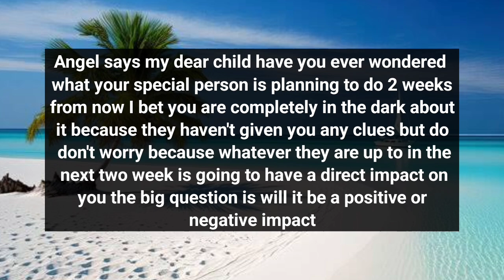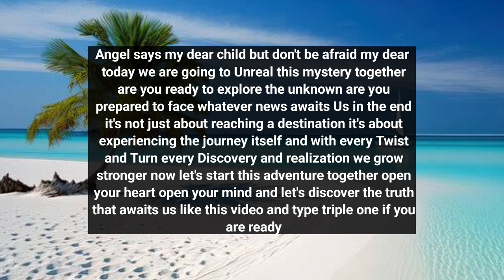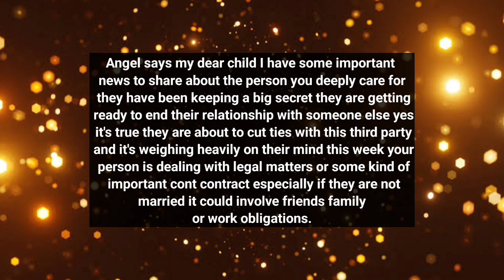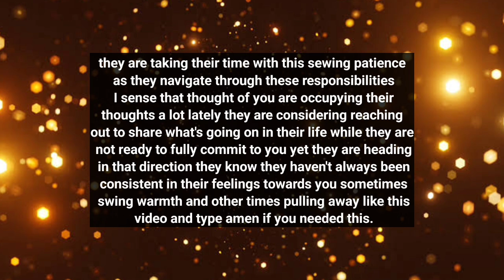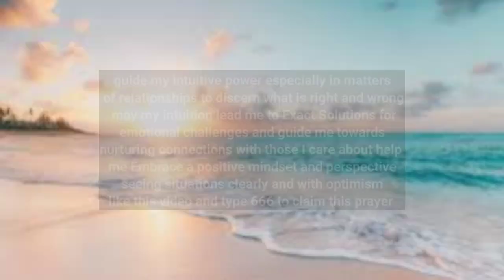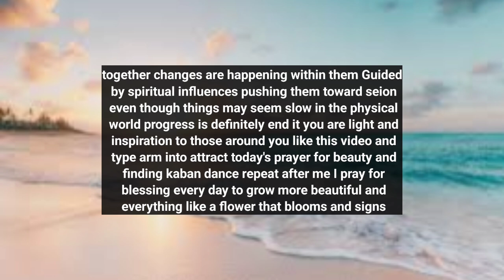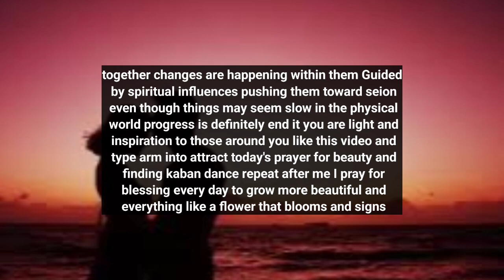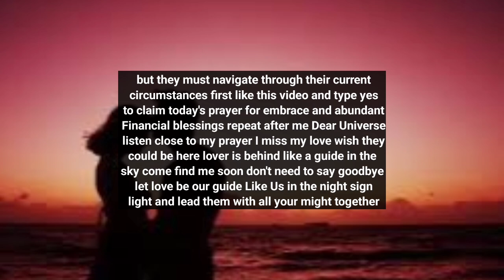YOUR PERSON PUSHED YOU AWAY BECAUSE THEY FIND YOU VERY..😳😭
divine feminine
twin flame